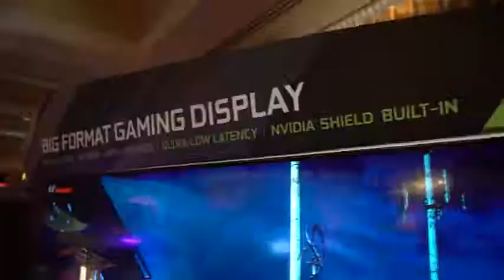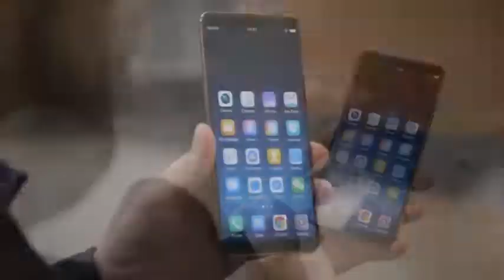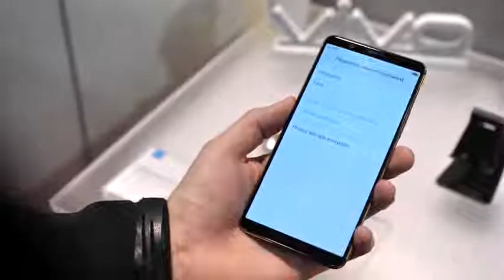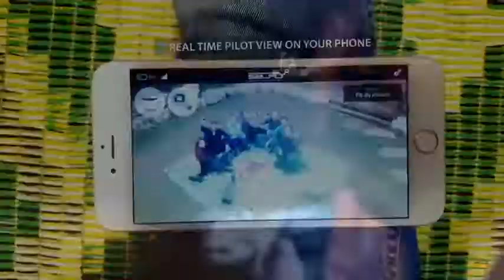TOP5 !!! novinek z CES 2018! - AlzaTech #678 from wounderfull PAK channel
Vybrali jsme pro vás TOP5 novinek z veletrhu CES 2018, které nás nejvíce zaujaly. A se nejvíc líbilo vám?
Upozorňujeme, že specifikace představených produktů nejsou finální a mohou se změnit.
Wounderfull pak Show a world of wounderfull best Technology videos